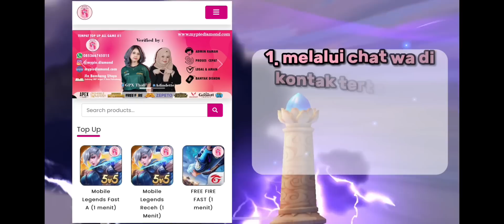ODETTE VIRGO DI REVAMP HABIS-HABISAN !EFEK SKILL LEBIH BERWARNA !